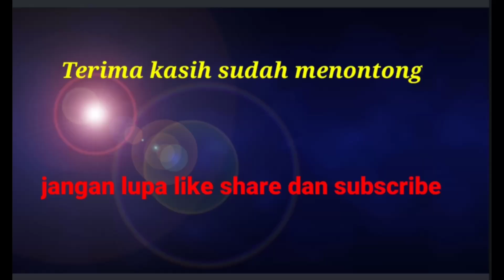cara mengaplikasikan tekstur !! membuat motif akar media plat besi pada pintu dorong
cara membuat motif akar media plat besi ,pagar dorong || pemula langsubg bisa